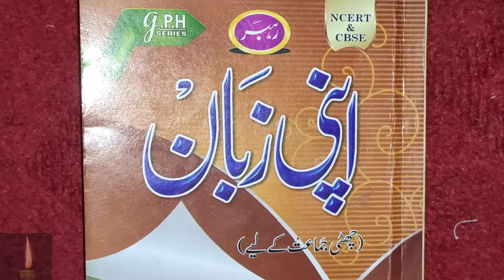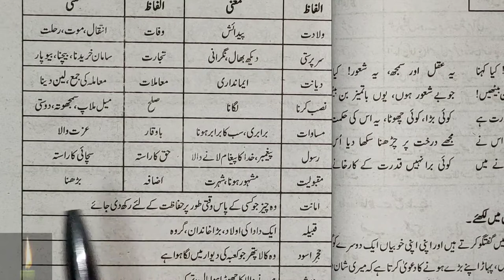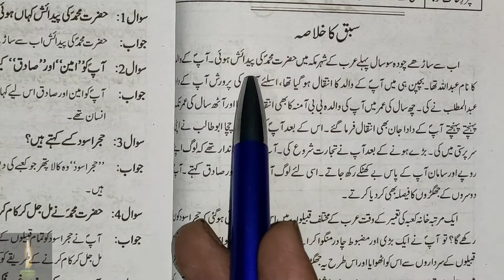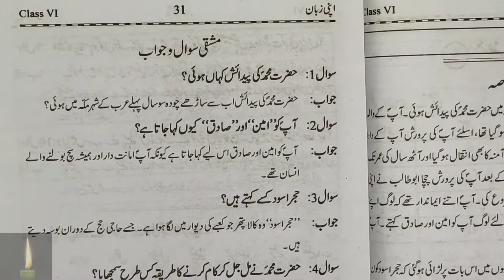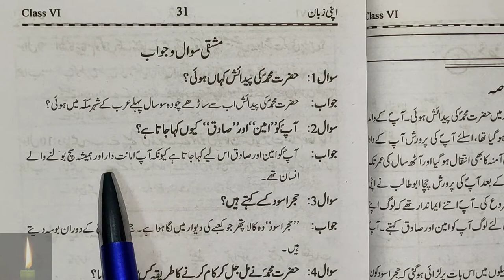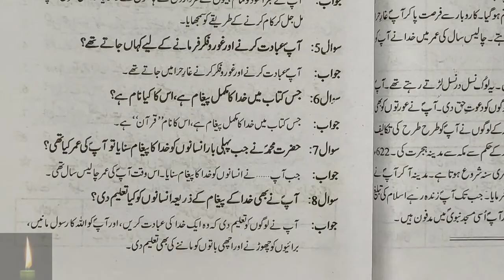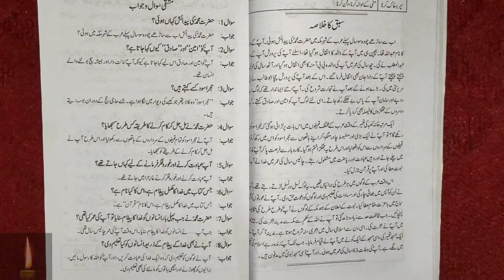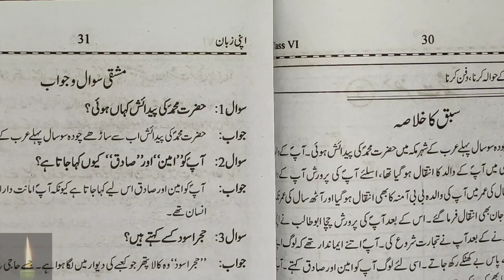urdu apni zaban class 6 chapter 5 hazrat Mohammad sallallah || ncert|| apni zubaan